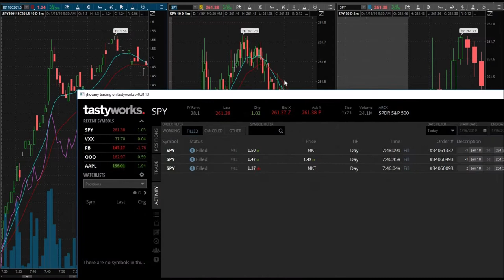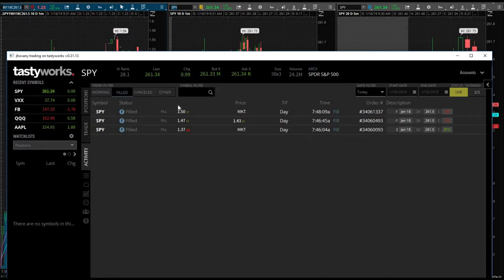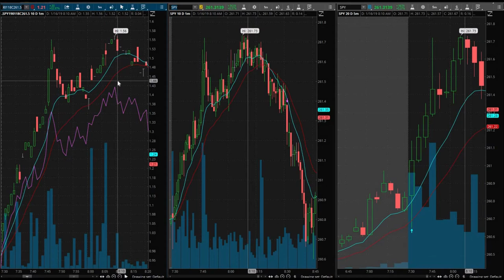Today's Lucky Day Trade | No Strategy Involved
January 16, 2019 Trading day. This was the very first time I was able to place a day trade this year. It was a winning trade but I felt like my execution was not very good. I traded with pure luck, in my opinion, and I need to trade with more strategy involved. Today's day trade was a lucky one. I apologize, greatly, to my subscribers and views that I have not been trading much or making any new content. Life seems to get in the way at the worst times. I day trade SPY, QQQ, AAPL, FB, and a few others using options as a way of leveraging my money. Thank you all for your support!

If you are thinking about opening up a new Tastyworks trading account, here is a referral